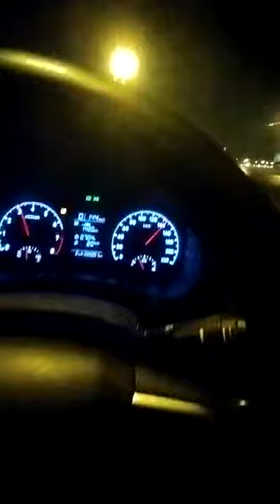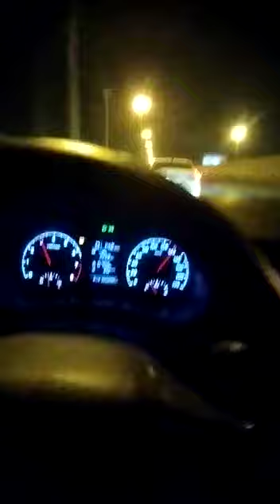8 марта 2023 г.